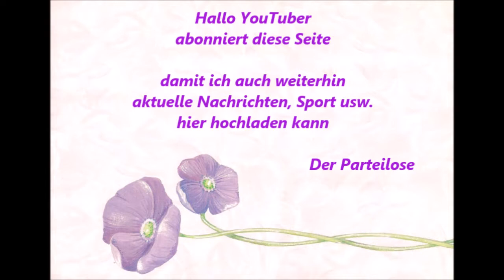1025 * Der Sportler * Michael Kern * Essen Steele wir für Steele * Musikgarten 28. - 29.04.2018 2